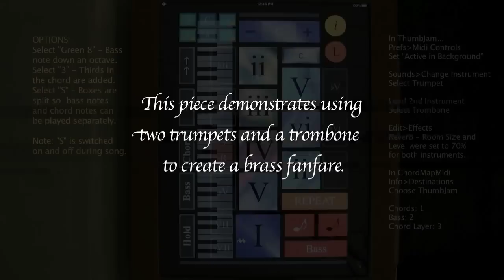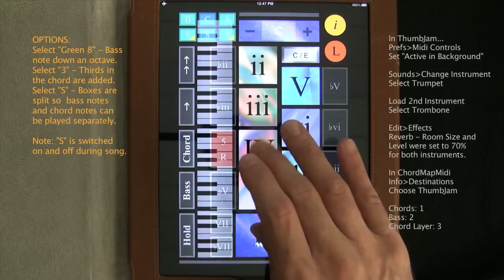ChordMapMidi - Demonstration - Opus 3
This composition, developed and played on an iPad, shows how you can play a festive brass fanfare using ChordMapMidi and ThumbJam. (To see other demonstration videos, or to learn more about this app,